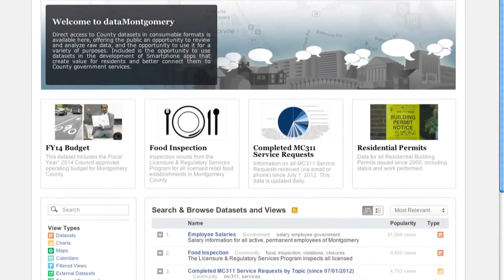Montgomery County Hosting Open Data Town Hall on November 21, 2013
Montgomery County is seeking feedback to implement the openData program and will have a town hall meeting to gain residents input. Chief Innovation Officer Dan Hoffman explains. The Open Data Town Hall meeting is set for Nov. 21 from 7 to 9 p.m. at the Bethesda/Chevy Chase Regional Services Center.